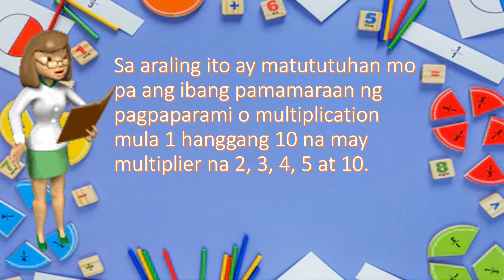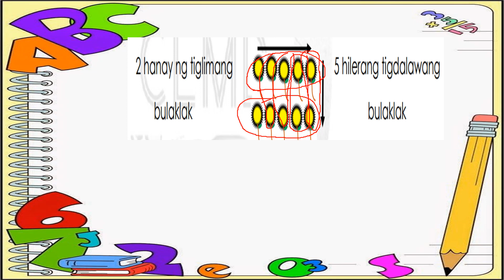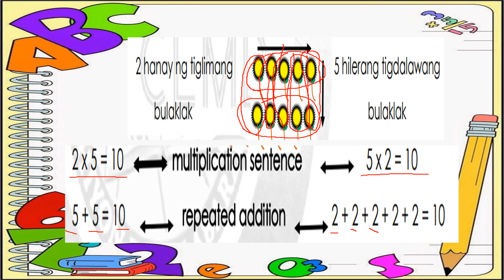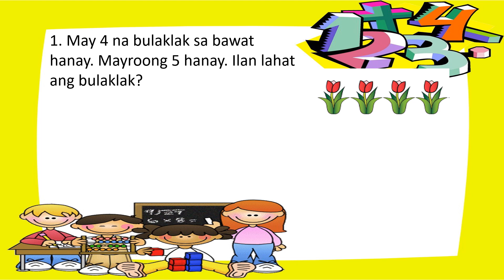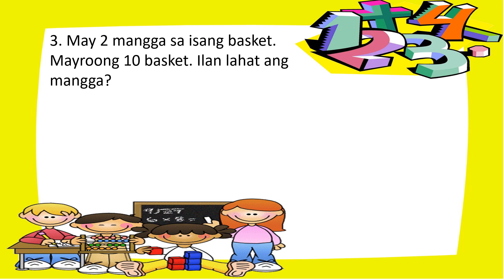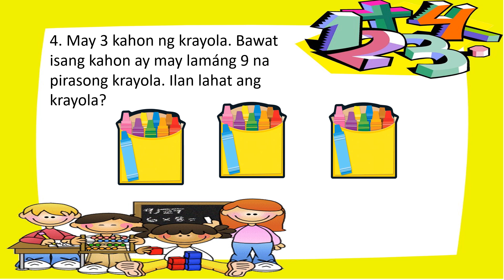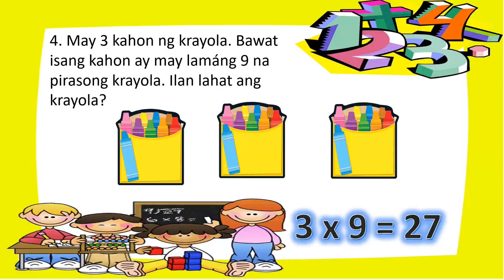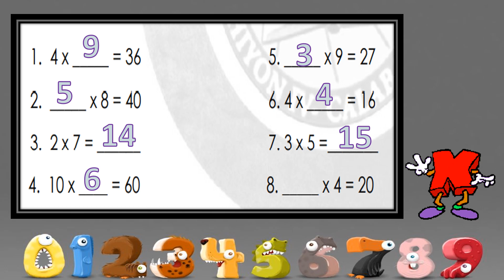MATH 2 QUARTER 2 WEEK 7 Pagpaparami sa Bilang na 1, 2, 3, 4, 5 at 10 GRADE 2 MODULE 2 MELC BASED